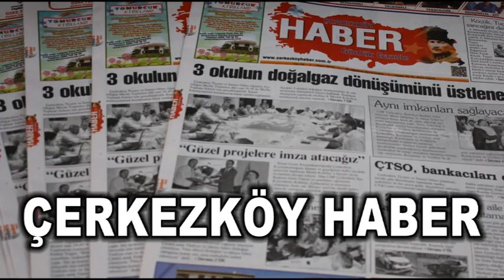VEKİL ÖYLE BİR GAF YAPTI Kİ.... AK PARTİLİ AKBULUT'UN YAPTIĞI GAFLAR HERKESİ HAYRETE DÜŞÜRDÜ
MÜJGAN SERKAN KARAGÖZ MESLEKİ VE ÖZEL EĞİTİM MERKEZİ'NİNRESMİ AÇILIŞ TÖRENİNE KATILAN AK PARTİ TEKİRDAĞ MİLLETVEKİLİ T.ZİYAEDDİN AKBULUT, TÖRENDE YAPTIĞI GAFLARLA, PROGRAMA KATILANLARI HAYRETE DÜŞÜRDÜ.